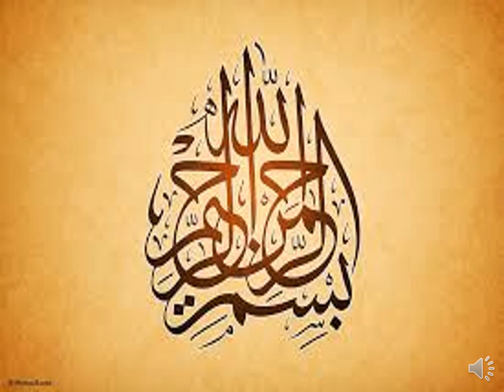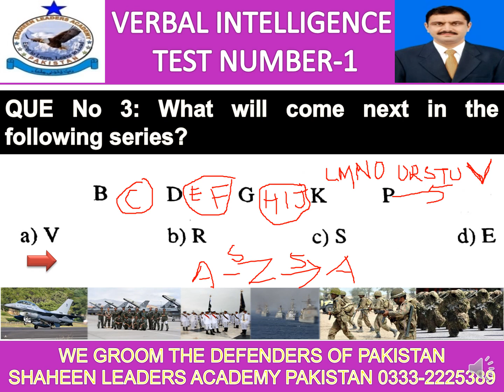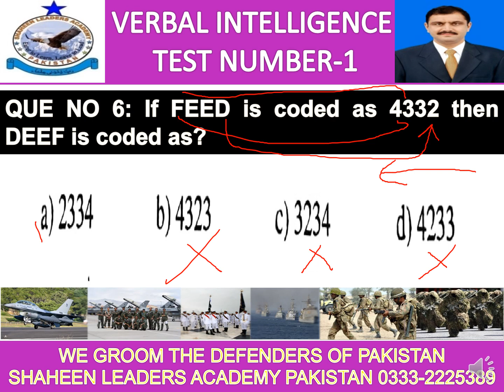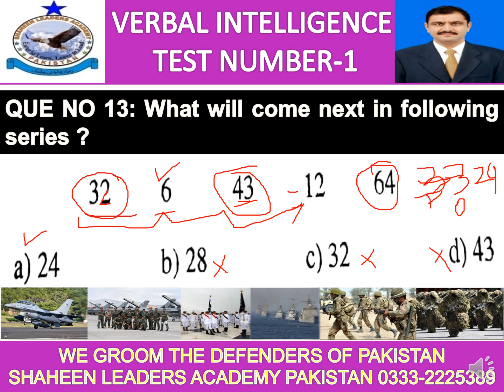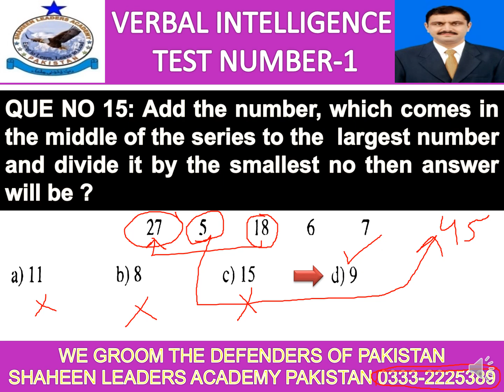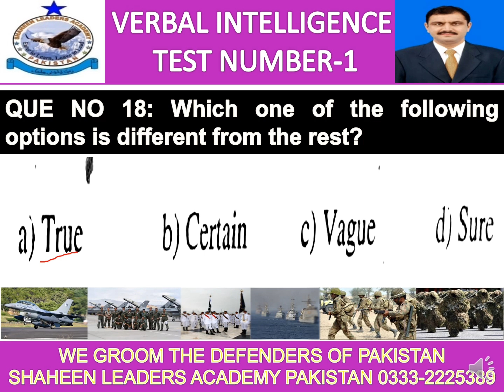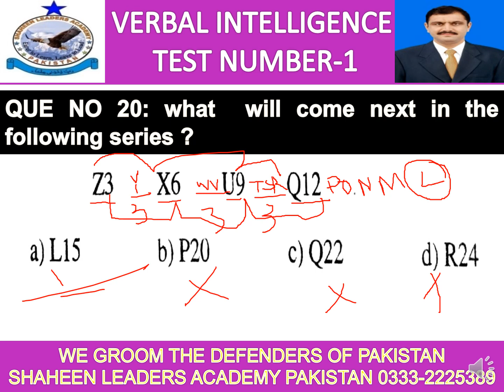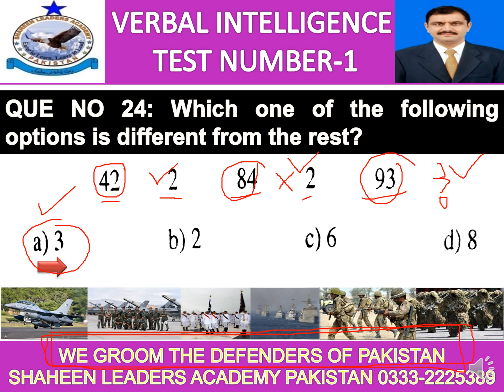VERBAL INTELLIGNCE TEST- 1 FOR TESTS FOR AERO TRADES || PMA#NAVY#PAF#AIRMAN#CIVILIAN#SAILOR#MARINES#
HOW TO PREPARAE YOURSELF FOR THE TESTS OF VERBAL INTELLIGNCE FOR SELECTION AS AN
GROUND COMBATEER IN PAF ||
PF&DI IN PAF ||
AIR WOMEN IN PAF ||
MTD IN PAF ||